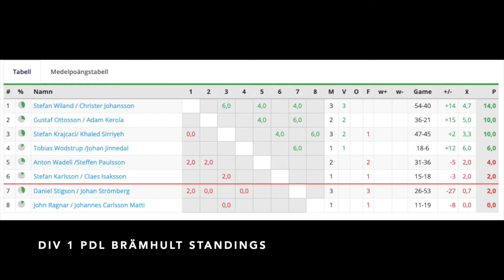Padel: Game Summary Division 1 PDL Brämhult Kerola/Ottosson vs Stigson/Strömberg (2022-02-07)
Game summary of round 2 of division 1 PDL Brämhult. Kerola/Ottosson face off against Stigson/Strömberg 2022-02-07.

Set count at end of set summary and standings at the end of the video.

Presented by Humbleton.